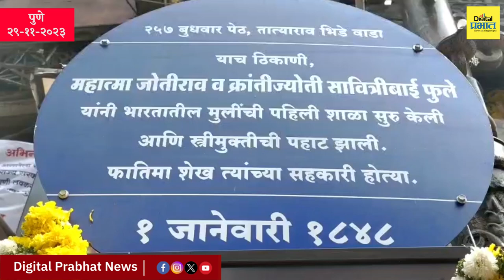भिडे वाडा ताब्यात घेण्याची तयारी सुरु, आता भिडे वाडा होणार पुनर्जीवित?